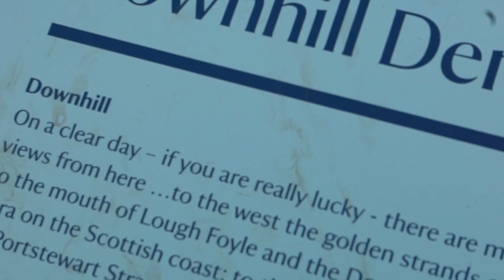INSANELY BEAUTIFUL NORTHERN IRELAND COAST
Sites:
Dunluce Castle
Giant's Causeway
Mussenden Temple

GET $35 OFF YOUR AIRBNB:
I've used AirBnB in 5+ countries. When you sign up, we BOTH get $35!

MY STORY:
I'm a college grad with a Bio degree deep in student loan debt and brimming over with wanderlust and the constant urge for adventure. So I spent countless hours skipping sleep to research what I could do on my VERY limited budget...turns out, that's A LOT! Stay up to date with my travels!